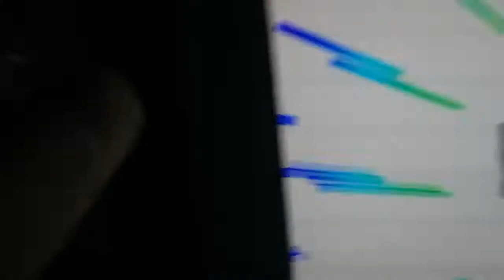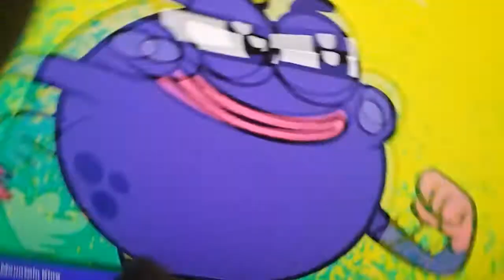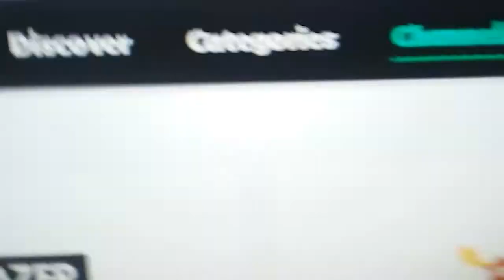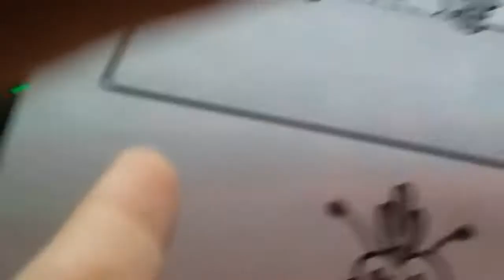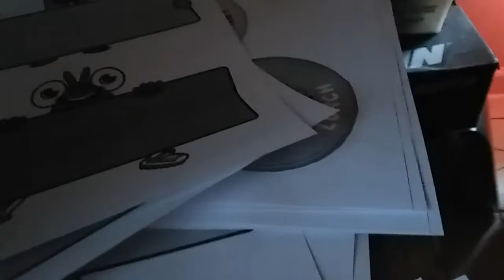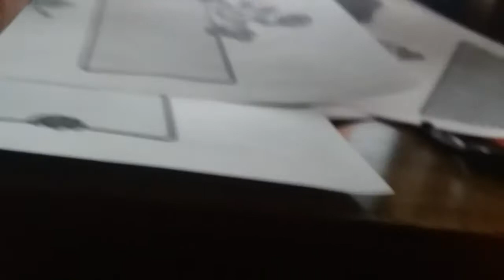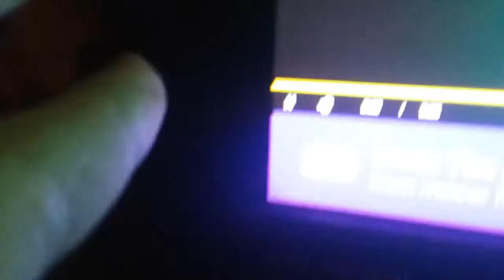May 4, 2018